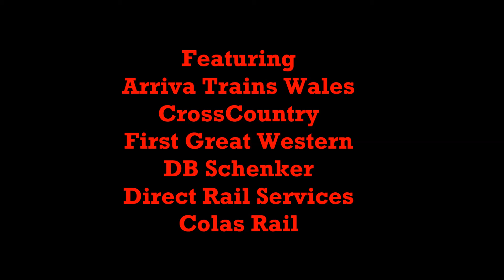Evening Trains at Newport (South Wales) - 24/09/15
A few evening trains that were at Newport Railway Station on Thursday 24th September, 2015. There were a lot of passenger trains, including the Arriva Trains Wales DVT, and some different freight trains that passed through Newport, including the Tesco Express and the Baglan Bay to Chirk logs.